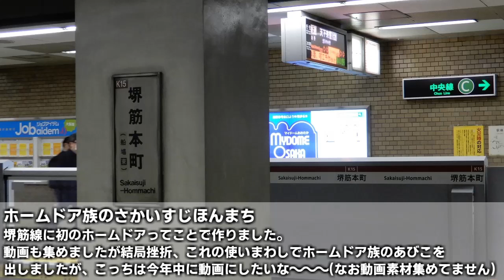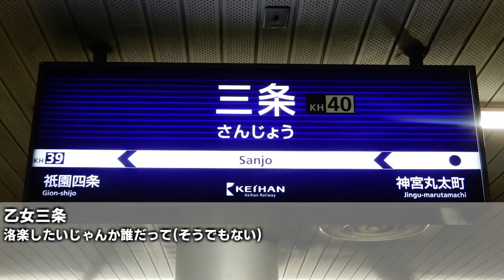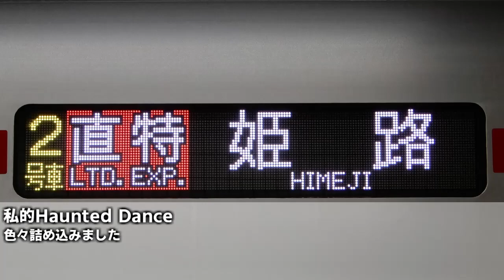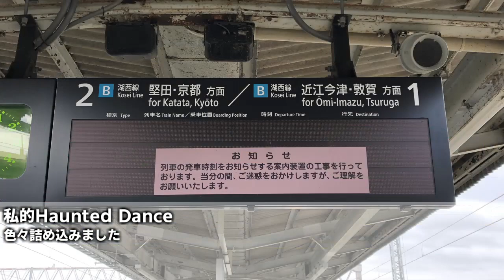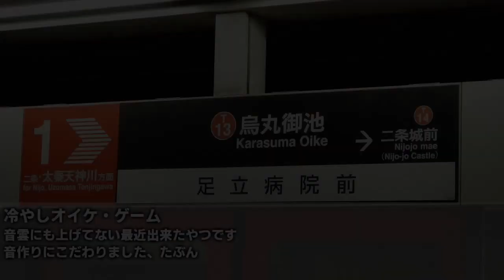183集 その3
前回から気づいたら2か月も経ってました、これで最後です